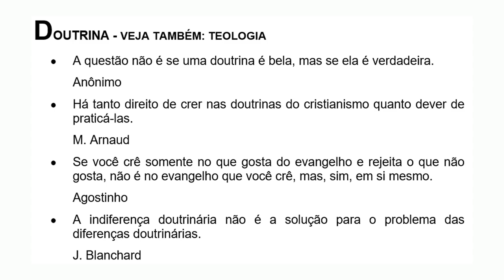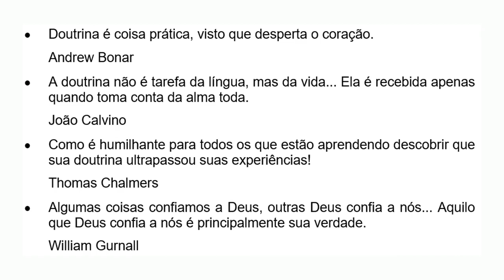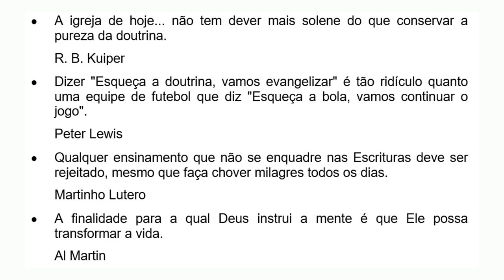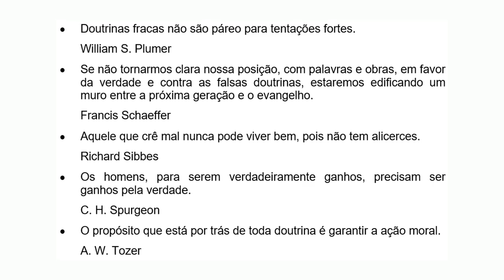Doutrina - Mais Pérolas 44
A questão não é se uma doutrina é bela, mas se ela é verdadeira.
Anônimo
• Há tanto direito de crer nas doutrinas do cristianismo quanto dever de praticá-las.
M. Arnaud
• Se você crê somente no que gosta do evangelho e rejeita o que não gosta, não é no evangelho que você crê, mas, sim, em si mesmo.
Agostinho
• A indiferença doutrinária não é a solução para o problema das diferenças doutrinárias.
J. Blanchard
• Doutrina é coisa prática, visto que desperta o coração.
Andrew Bonar
• A doutrina não é tarefa da língua, mas da vida... Ela é recebida apenas quando toma conta da alma toda.
João Calvino
• Como é humilhante para todos os que estão aprendendo descobrir que sua doutrina ultrapassou suas experiências!
Thomas Chalmers
• Algumas coisas confiamos a Deus, outras Deus confia a nós... Aquilo que Deus confia a nós é principalmente sua verdade.
William Gurnall
• Às vezes as verdades mais claras são os argumentos mais fortes em favor dos deveres mais difíceis.
Matthew Henry
• Abracemos toda a verdade ou renunciemos totalmente ao cristianismo.
Joseph Irons
• Você não pode abandonar os grandes temas doutrinários e ainda assim produzir grandes santos.
John Henry Jowett
• A igreja de hoje... não tem dever mais solene do que conservar a pureza da doutrina.
R. B. Kuiper
• Dizer "Esqueça a doutrina, vamos evangelizar" é tão ridículo quanto uma equipe de futebol que diz "Esqueça a bola, vamos continuar o jogo".
Peter Lewis
• Qualquer ensinamento que não se enquadre nas Escrituras deve ser rejeitado, mesmo que faça chover milagres todos os dias.
Martinho Lutero
• A finalidade para a qual Deus instrui a mente é que Ele possa transformar a vida.
Al Martin
• Doutrinas fracas não são páreo para tentações fortes.
William S. Plumer
• Se não tornarmos clara nossa posição, com palavras e obras, em favor da verdade e contra as falsas doutrinas, estaremos edificando um muro entre a próxima geração e o evangelho.
Francis Schaeffer
• Aquele que crê mal nunca pode viver bem, pois não tem alicerces.
Richard Sibbes
• Os homens, para serem verdadeiramente ganhos, precisam ser ganhos pela verdade.
• O propósito que está por trás de toda doutrina é garantir a ação moral.
A. W. Tozer